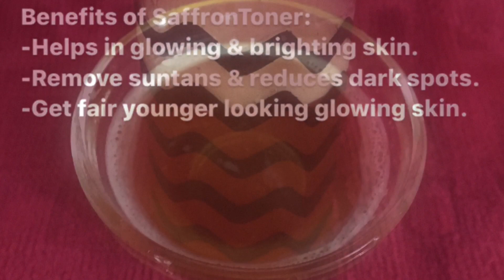Saffron Toner For Skin Whitening